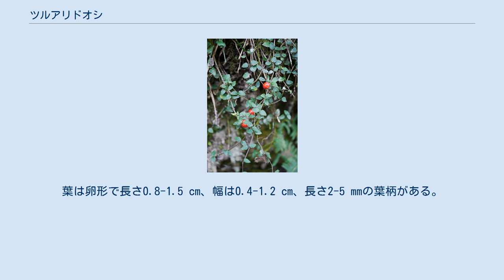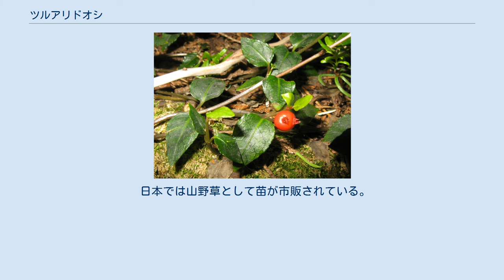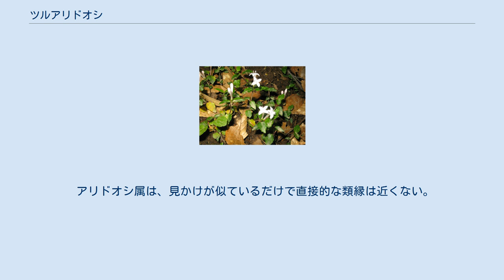ツルアリドオシ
ツルアリドオシ（蔓蟻通し、学名：Mitchella undulata Sieb. et Zucc. ）は、アカネ科ツルアリドオシ属の地面を這う常緑蔓性の多年草。
和名は、葉や花などがアリドオシに似ていることに由来する。
 常緑性の多年草。
茎はその断面が円形で、無毛、長さは10-40 cmになるが、完全に這うか垂れ、地表を離れて上向きに伸びることはまずない。
茎の節からは根を出す。
葉は対生し、ごく小さな托葉がある。
葉は卵形で長さ0.8-1.5 cm、幅は0.4-1.2 cm、長さ2-5 mmの葉柄がある。
葉身は深緑でつやがあり、厚くて毛が無く、卵形で先端は短く尖り、基部は丸い。
また、辺縁はやや波打っている。
 異型花柱性の被子植物。
花期は6-7月で、枝先に長さ5 mmほどの花茎を出し、その先に花をつける。
花は必ず2個着き、それぞれの花の基部にある子房は互いに合着している。
花冠は白色で漏斗状になって長さ10 mm、先端は4裂し、裂片は大きく開いて径8 mm。
裂片の内側には毛がある。
雄蘂は4個あり、花冠内側から出て、開いた部分の葯が覗く。
果実は熟すと赤くなり、丸くて径8 mm。
果実は合着した二つの子房がまとまった形で膨らんだもので、左右2個の花の萼の痕が表面に残る。
 和名は葉の形や付き方、華やか実など、様々な特徴がアリドオシに似て、蔓性であることによる。
種小名の「undulata」は、「波状の」を意味する。
 日本と朝鮮南部に分布する。
 日本では北海道から九州にかけて分布し、山地から亜高山帯にかけてやや湿った林縁などに生育する。
 山林地において林床を覆い、時に岩から垂れ下がる。
薄暗い木陰に生えるもので、この種を見かけると、その辺りが日当たりが悪いと判断できる。
 地上、特にしばしばコケの上を這う。
また、株によって花柱が長く突き出るものと、花柱が短くて雄蘂が長く出るものとの2形がある。
 日本では山野草として苗が市販されている。
 M. repens・図版 (画)メアリー・ヴォー・ウォルコット ツルアリドオシ属にはツルアリドオシの他にもう1種あり、Rubiaceae repens L. が北アメリカに分布する。
この種は本種と極めて近いもので、牧野富太郎は同一種内の別亜種としていた。
 アリドオシ属は、見かけが似ているだけで直接的な類縁は近くない。
コケサンゴ属 Nertera は近縁で、コケサンゴ N. granadensis は鉢植えなどで鑑賞される。